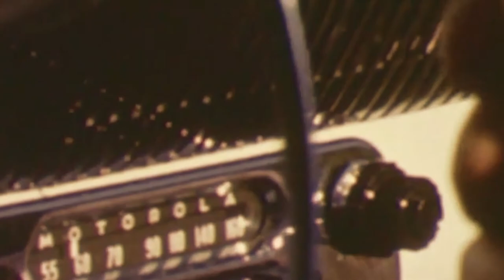My Counterfeit Christian Family: Kathleen Dooley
While her family looked like the perfect Christian family on the surface, underneath was a story of abuse and insecurity that Kathleen had trouble reconciling with her Faith.

Kathleen has over 35 years of ministry experience, including 9 years working with Inner City and 27 years in Prison Ministry.